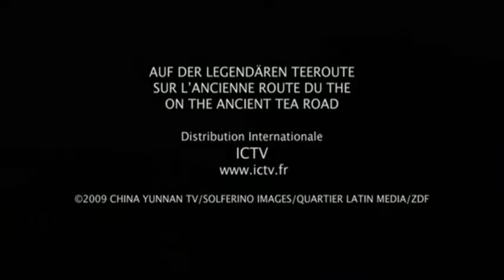Teeroute 1c - Von Yunnan bis nach Lhasa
Von Yunnan bis nach Lhasa